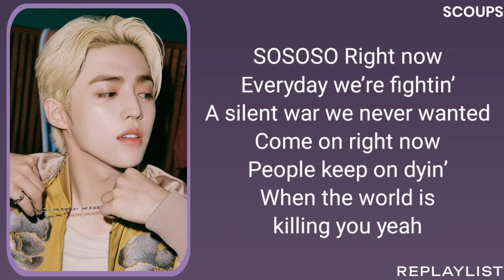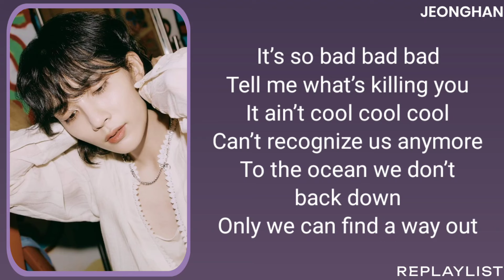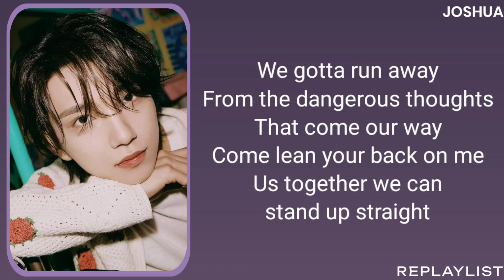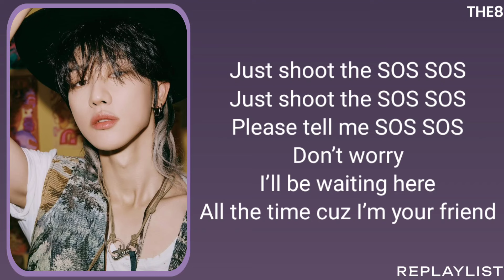SEVENTEEN — SOS (PROD MARSHMELLOW) LYRICS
☀️ SEVENTEEN
SOS (PROD. MARSHMELLOW)